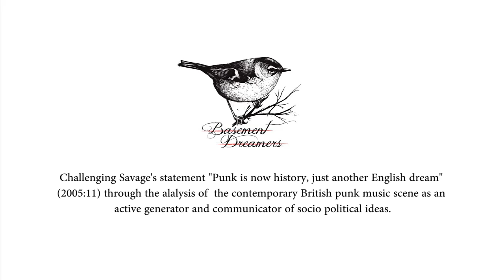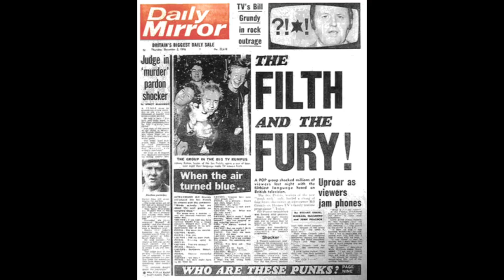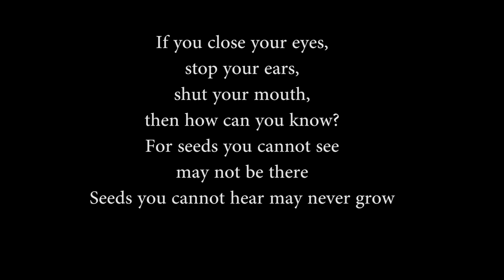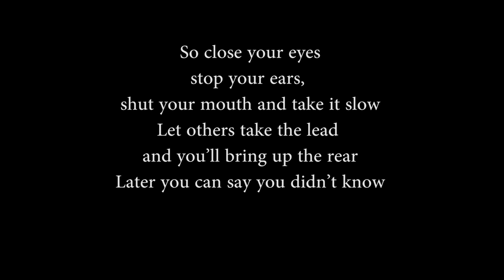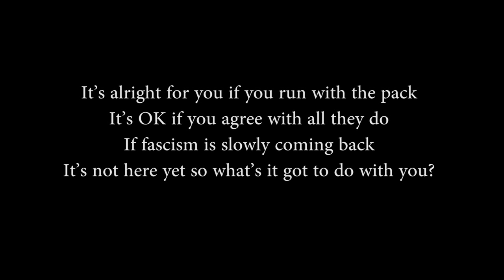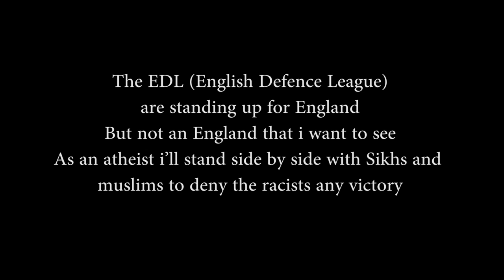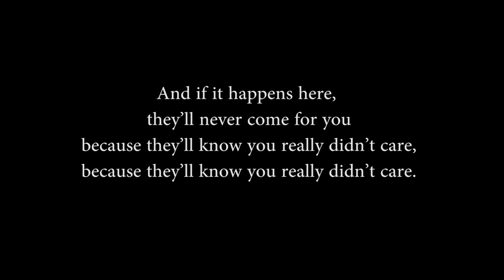Basement Dreamers - Short documentary on the contemporary British punk scene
This is part of an academic research project titled: Challenging Savage's statement "Punk is now history, just another English dream" (2005:11) through the analysis of the contemporary British punk music scene as an active generator and communicator of socio political ideas

The bands that contributed to the creation of this project by sharing their thoughts and music are:

All We Have
Apologies, I Have None
Attack! Vipers!
Bangers
Basement
Crazy Arm
Frank Turner
Jackals
Landscapes
OK Pilot
Sam Russo
We Came Out Like Tigers